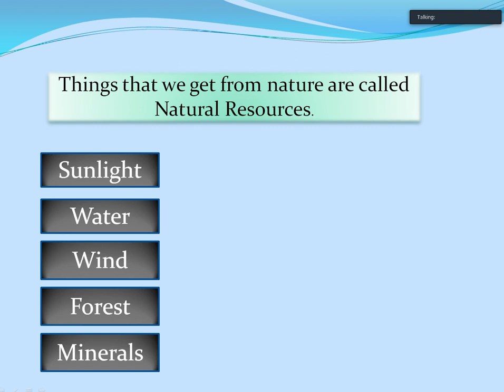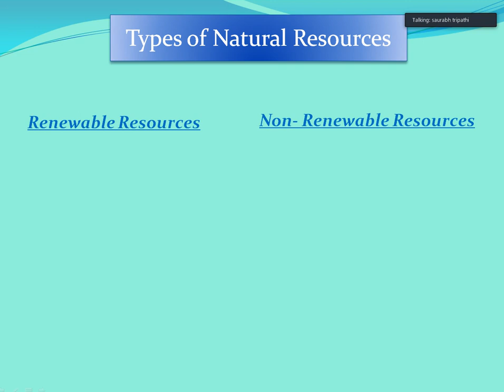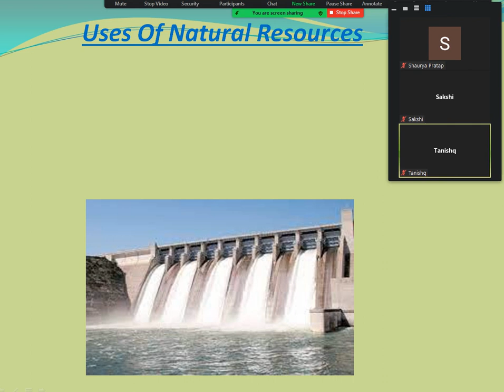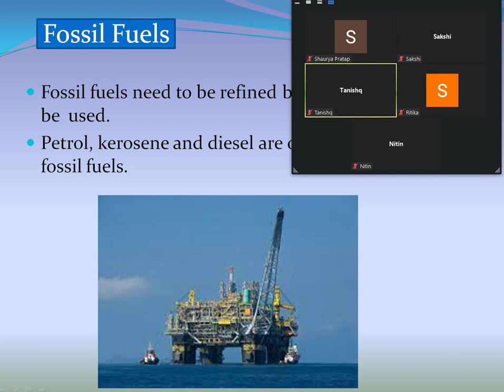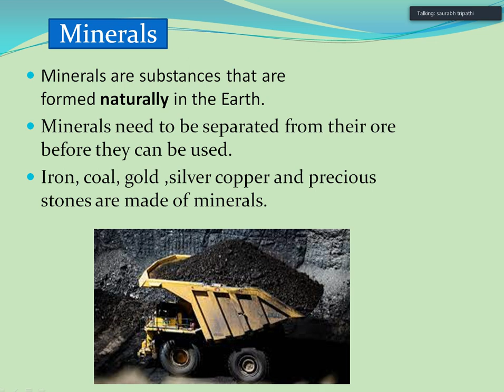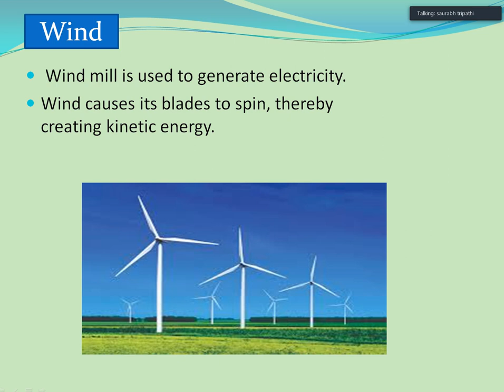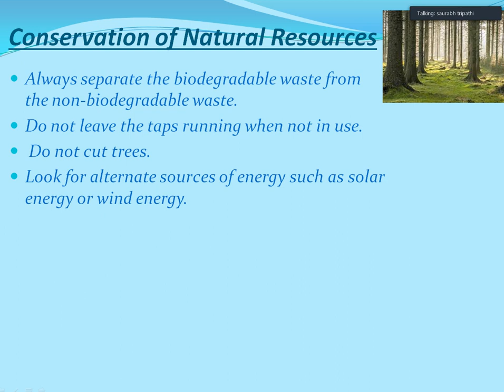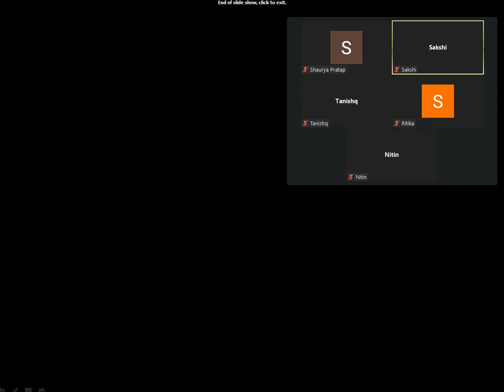S St Class 5 Chap 5 Natural Resources